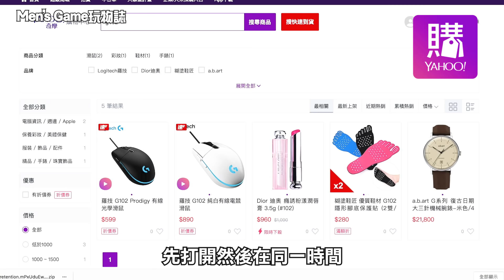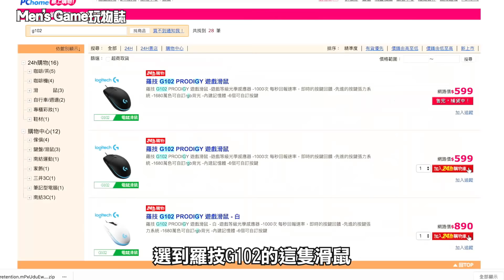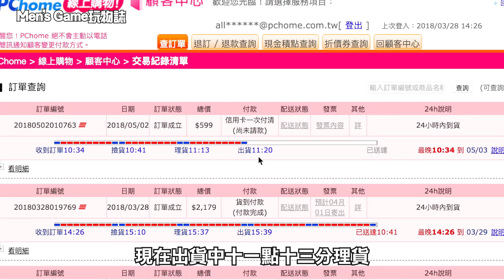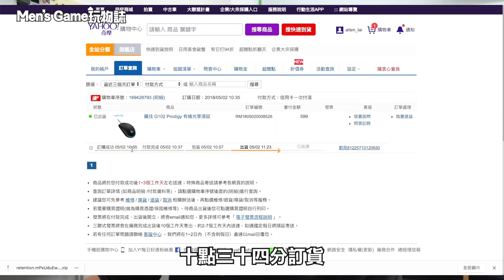拼快速！台灣YAHOO PCHOME ASAP三大電子商務平台大對決!! 24小時到貨誰勝出？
感謝您收看我們的節目，想要第一手知道Men's Game的訊息嗎，用手機按這個連結
就可加入我們的line.

如果你對創業或者商業內容有興趣，歡迎加入ALLEN另一頻道Men's Business

如果您對影片裡出現的產品有興趣，也許可以在我們的Men’s Game商店中找找看